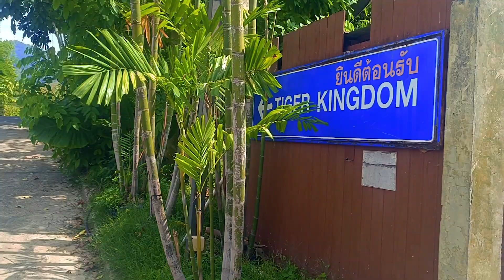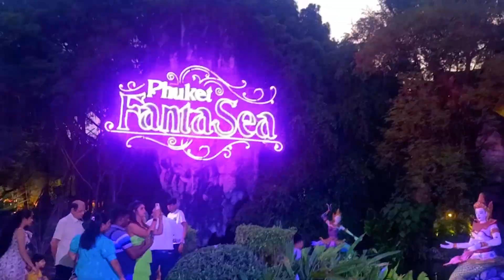PHUKET Thailand tour in Hindi | Best Things to do in PHUKET 2024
Phuket tour hindi, phuket vlog hindi, phuket tour, how to spend 3 days in PHUKET Thailand, top visiting palces around PHUKET Thailand, PHUKET Thailand tour guide 2024, Thailand PHUKET me kya hota hai, tiger kingdom Phuket Thailand, PHUKET fantasea Thailand, PHUKET fantasea the ultimate thai cultural theme park,  phuket fantasea theme park, phuket Thailand fantasea, best things to do in phuket Thailand,

Hello friend English video we are travelling a lot from India to Thailand Phuket City which is very beautiful historic and ever best ever places in the world we are going to see Buddha Temple tiger Kingdom Patang beach and Phuket fantasy all was very good to see you can view all these trips and travels on to this video and if you like it please do like on this video and also subscribe my channel thank you

2. Nepal Vlog 1 | बढ़नी से नारायणगढ़ नेपाल । भन्सार कैसे बनवाएं । अपनी गाड़ी से कैसे जाएं । कितना खर्चा लगेगा

3. Nepal Vlog 2 | नारायणगढ़ से मुगलिंग नेपाल तक की खूबसूरत वादियां । कहाँ रुकें क्या खाएं

4. काठमाण्डू दर्शन । कांतिपुर नगर कैसे बना काठमांडू

5. पशुपतिनाथ मंदिर काठमांडू नेपाल

6. फेवा लेक पोखरा Fewa Lake Pokhara

7. ताल बाराही मंदिर पोखरा | Taal baarahi temple Pokhara